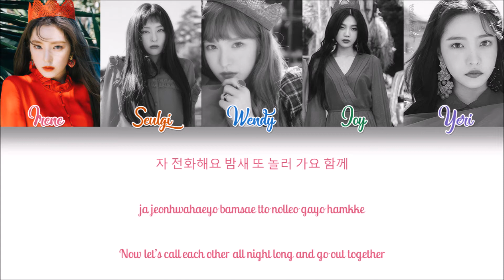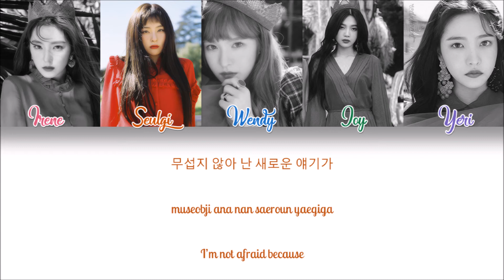Red Velvet (레드벨벳) — Peek-A-Boo (피카부) (Han|Rom|Eng Color Coded Lyrics by redxheart)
Hello!

♢ COLOR CODE ♢

→ Irene: Pink
→ Seulgi: Orange
→ Wendy: Blue
→ Joy: Green
→ Yeri: Purple

♢ FIND ME! ♢

(!) Please don't edit or reupload any of the lyric videos I make, I spend a lot of time working on them.